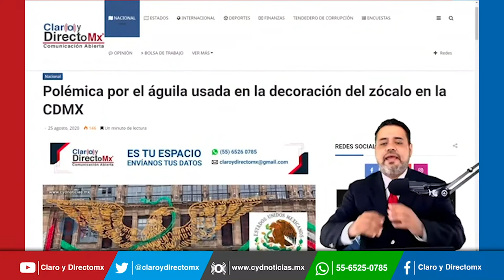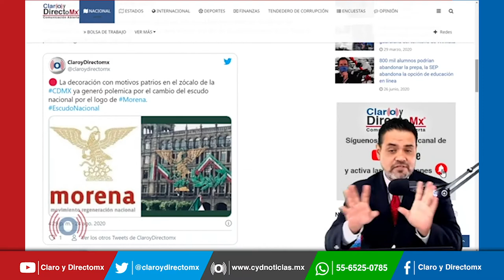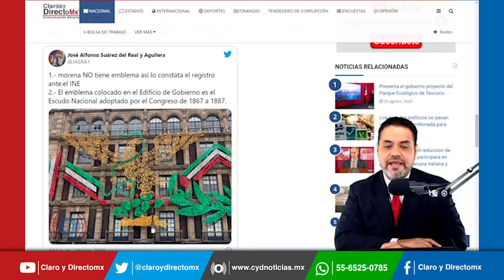Polémica por el águila usada en la decoración del zócalo en la CDMX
Usuarios han cuestionado que se utilizara el águila juarista, la cual fue relacionada con el logotipo del Movimiento de Regeneración Nacional (Morena) para adornar la plaza del Zócalo como parte de los festejos patrios en lugar del escudo nacional.